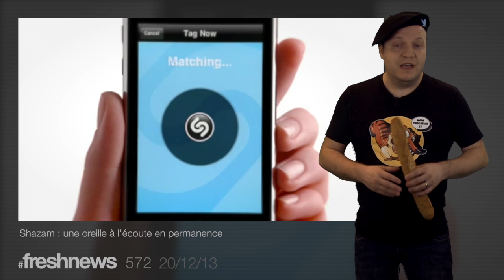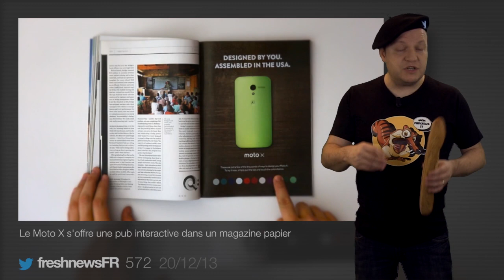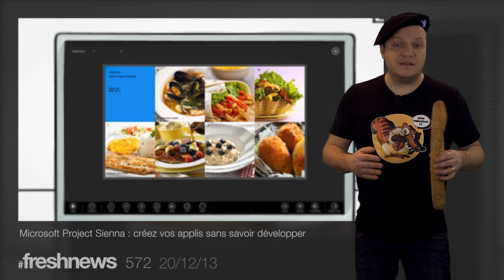freshnews 572 Shazam. Moto X. Microsoft Project Sienna. Youtube vers Mp3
Shazam : une oreille à l'écoute en permanence. Le Moto X s'offre une pub interactive dans un magazine papier. Microsoft Project Sienna : créez vos applis sans savoir développer. LQDJ : "Comment télécharger des Mp3 depuis Youtube ?"